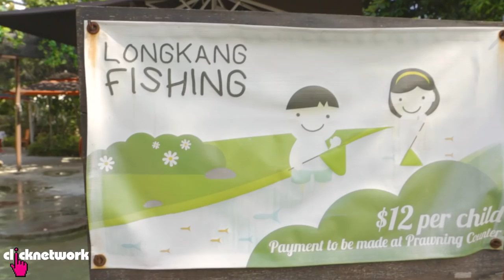We Caught A Big Fish! - Daddy Diaries: EP3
Shan and the Wee Bros go fishing for the first time, watch how they ended up with a big catch!